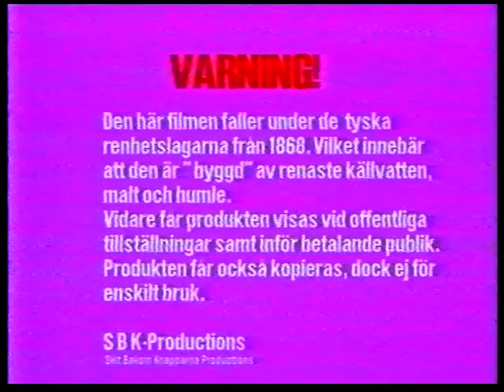Buddha Boys, Live Babylon (Västerås) Påskafton 5:e April 1996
Efter den bejublade återkomsten (efter 9 år i exil) påsken 1995 var det på "allmän begäran" som Buddha Boys åter äntrade nattklubben Babylon´s scen nära nog exakt ett år senare.
Åter var stället fyllt till sista plats, "lapp på luckan".
Det var det sista som hördes från BB på ett lååååångt lååångt tag.
Faktiskt hela 22 år!
Men nu är det alltså snart dags igen, den 20:e Oktober 2018 är det åter dags för spontandans & stim.